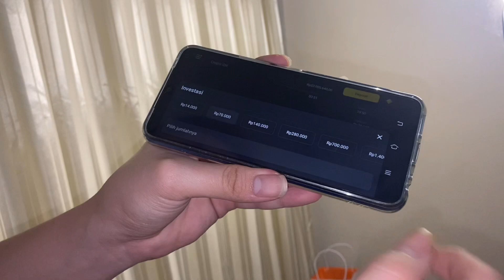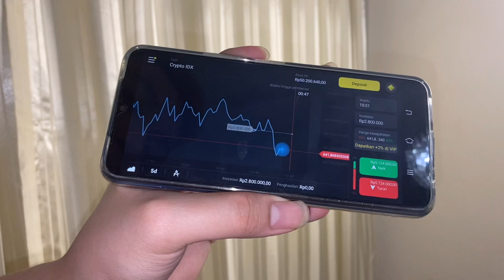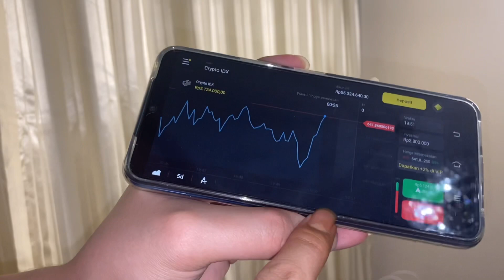🛑 KETEMU NETIZEN DI AJAK B4KU H4NT4M !!!!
JANGAN LUPA PROMOCODENYA:
PITA100
JERSL100

Guys jangan lupa mulai tanggal 01 December sampai 15 January ada "Trading Heroes Marathon" dari Binomo. caranya gampang.. dalam periode PROMOSI trader hanya perlu membuka order (buy/sell) sebanyak2nya di akun DEMO/Real atau tournament, lalu trader dengan order paling banyak akan mendapatkan hadiah sebesar 100$ untuk menggunakan akun DEMO, atau 2500 hingga 10.000 USD jika menggukan akun REAL.

Support channel LOUIS ! 🔥🔥🔥

INGET YAH!